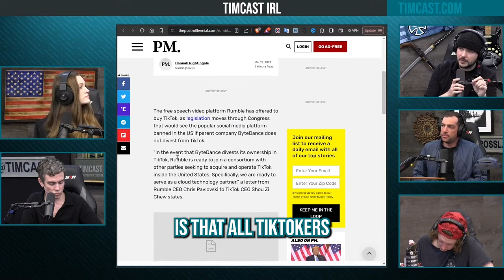New Bill Would Give President Power To Ban Any Website